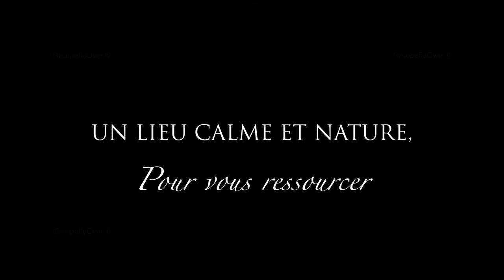FlyOverHotel - Chateau de la Freslonnière